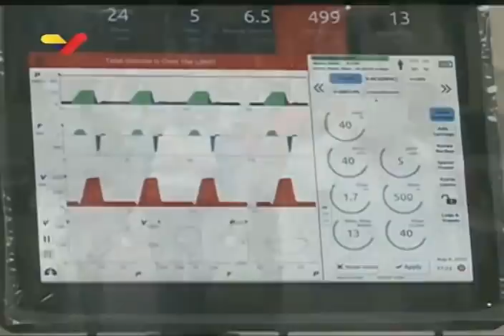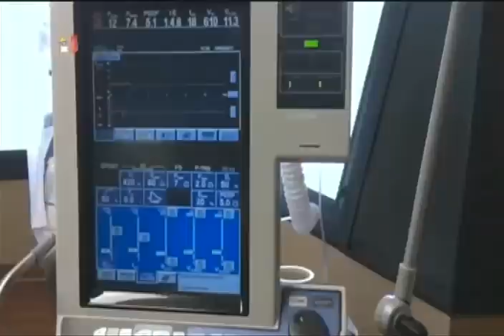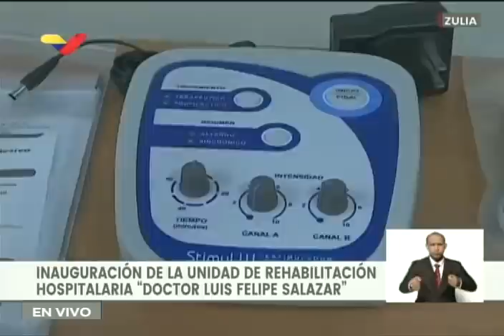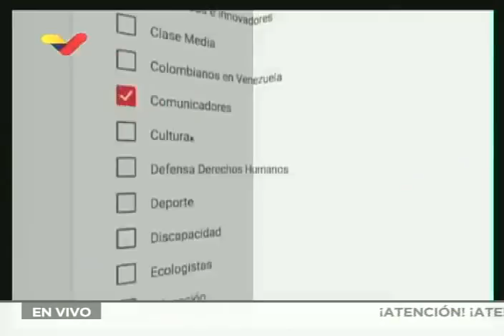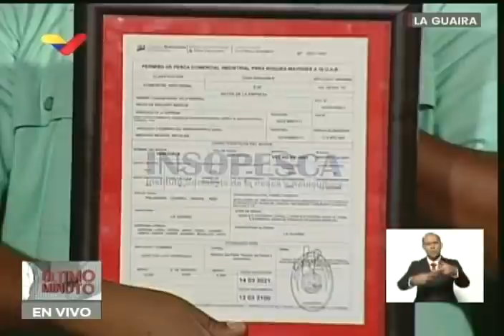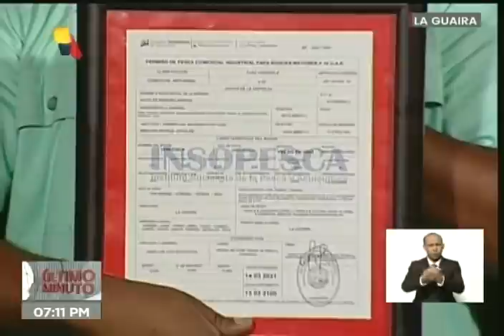Presidente Maduro, balance de la lucha contra el Covid-19 este 14 de marzo de 2021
El Presidente de Venezuela, Nicolás Maduro, presenta este domingo 14 de marzo de 2021 un balance de la lucha contra la enfermedad Covid-19 causada por el coronavirus SARS-CoV-2.

Bitcoin: 16zae5LZZNU7e8wwAKZXSEVo7bP2xZ1KwC

Petros: PFfDUW3cj1WD7cUPYg9MK2EtgG5nUgVzuc